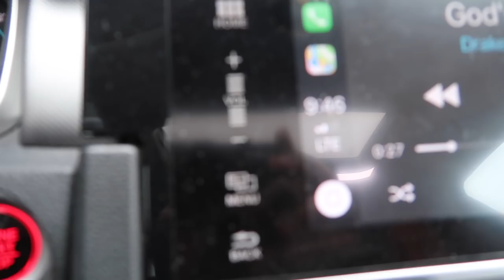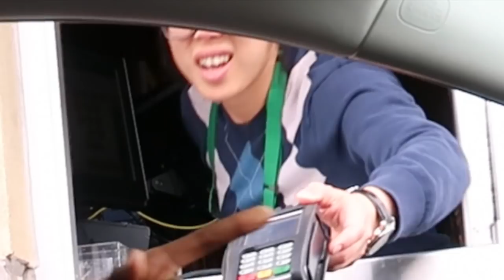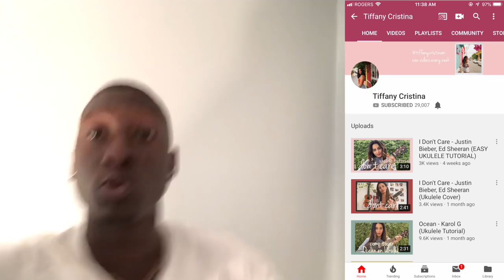LETTING THE PERSON IN FRONT OF US DECIDE WHAT WE EAT FOR 24 HOURS!!!